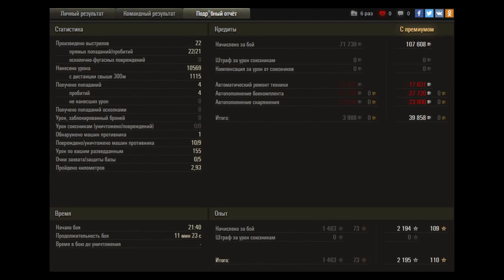Химмельсдорф. Waffenträger E-100